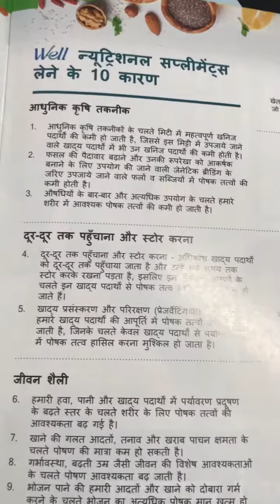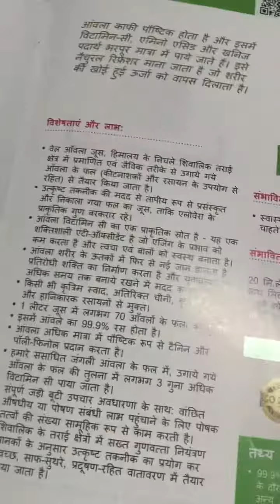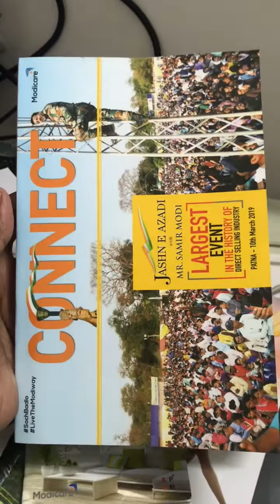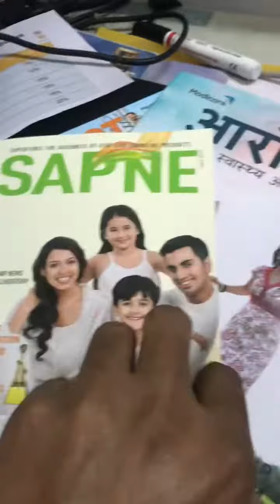Modicare knowledge bank